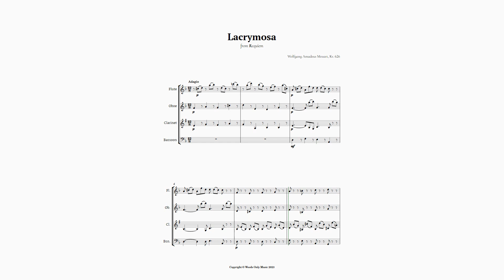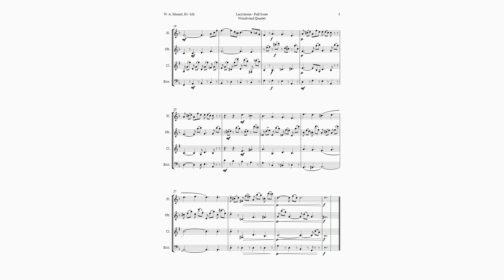Lacrymosa by Mozart for Woodwind Quartet | SHEET MUSIC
Are you a fan of classical music? Then you will be moved by this sheet music of Lacrimosa, from the Requiem Mass (Missa pro defunctis), K. 626, by Wolfgang Amadeus Mozart, for Woodwind Quartet. This sheet music preserves the entire original structure of the work, without reductions in duration and the like, with only the reduction of the ensemble being made. This arrangement is intended for performance groups that already have experience in musical performance, but it can also be used as educational material for music students, and it can be used in academic recitals, concerts and ceremonies, catering to various groups of varied tastes. The Requiem Mass in D minor (K. 626) is a requiem mass by Austrian composer Wolfgang Amadeus Mozart from 1791. Mozart composed part of the Requiem in Vienna at the end of 1791, but it was unfinished at his death on December 5th of the same year. This sheet music is a unique opportunity to experience Mozart’s genius in an arrangement for quintet. You can buy the complete sheet music at the link below and enjoy all the beauty of this lovely arrangement in your hands.